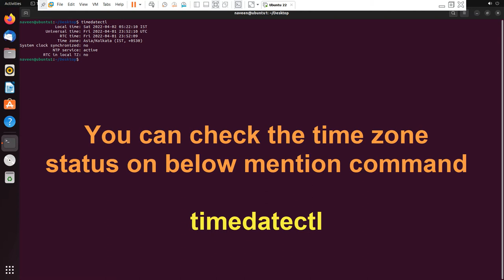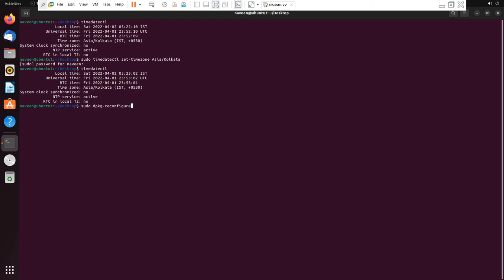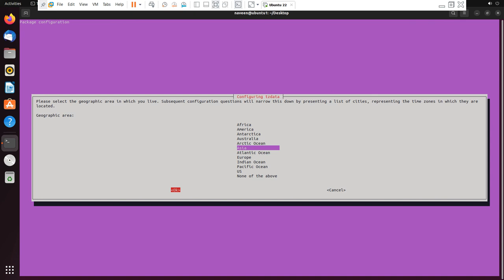How to check and set the Time Zone in Ubuntu 22.04 LTS